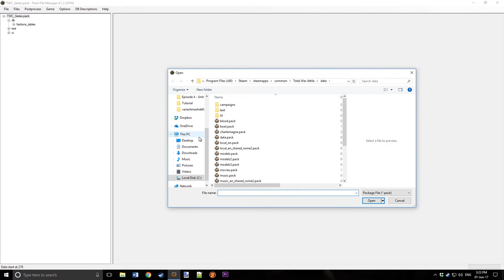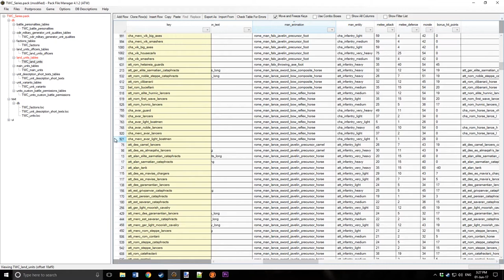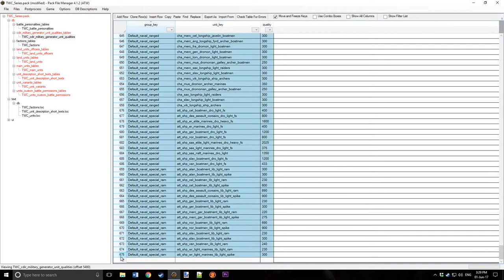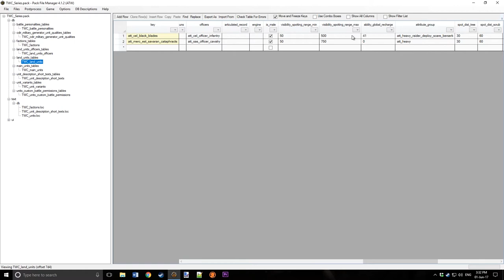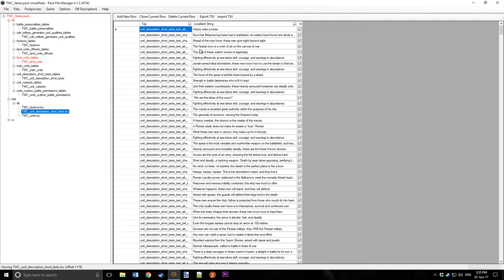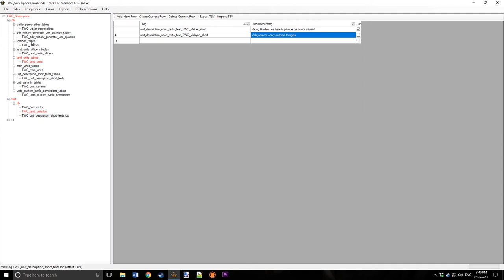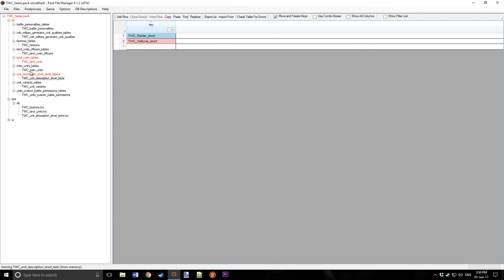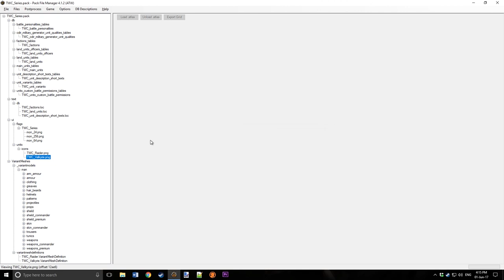Creating Your Legion - Episode 5 (Creating the Unit)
These are the tools that you will require:
- A legal copy of Total War: Attila with the latest patch.
- The Assembly Kit.
- The Pack File Manager.
- Winrar, 7Zip or similar software to compress and extract files
- Notepad++ or similar software to edit text files.
- Photoshop, GIMP, paint.net or similar software to edit images.
- The CUF font and text rendering tool (not compulsory).

A guide on VariantMeshDefinitions and Weapon Bones (the third box of code)

Credits:
Petellius
kam2150
Magnar
Sebidee
Lifthrasir
WHIT3 BROTH3R
The Medieval Kingdoms team
The Total War Karling team
The Terminus Total War team